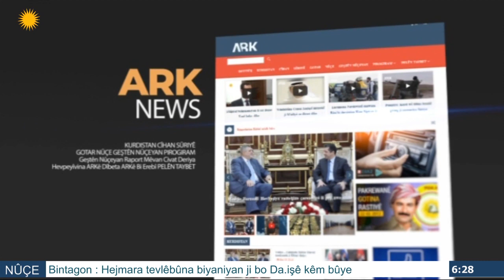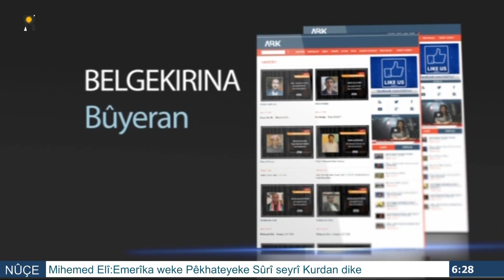Siyamend Haco - serokê Ş.P.K.S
سيامند حاجو - رئيس تيار المستقبل الكوردي في سوريا